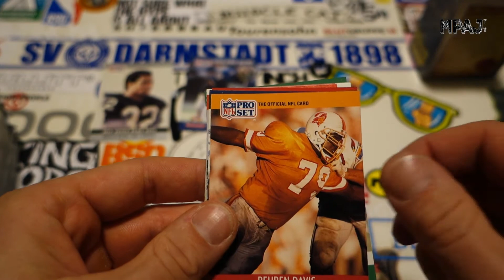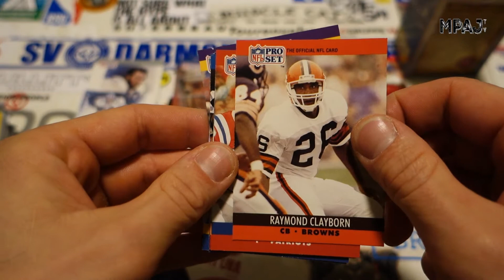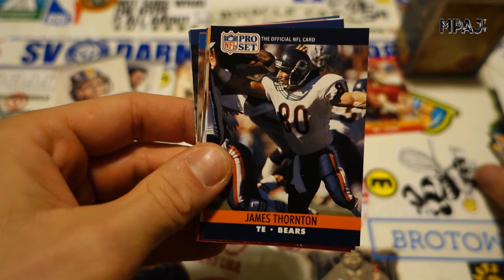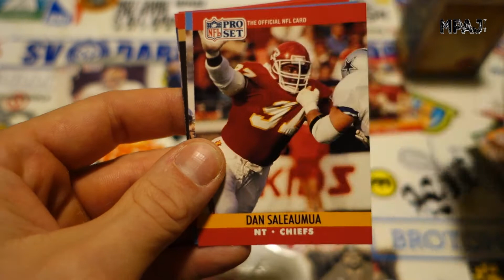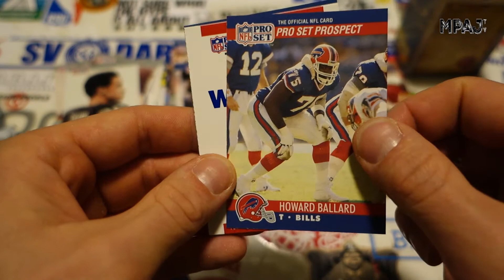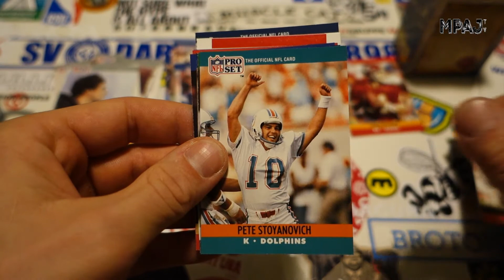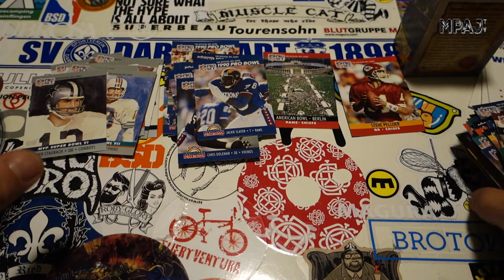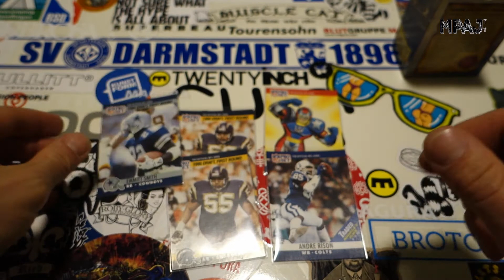NFL Proset 1990: Series II [Pt.4]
Scraping the bottom of the barrel, lot's of doubles and junk. Letting you down in the 4th like we are the Atlanta Falcons.